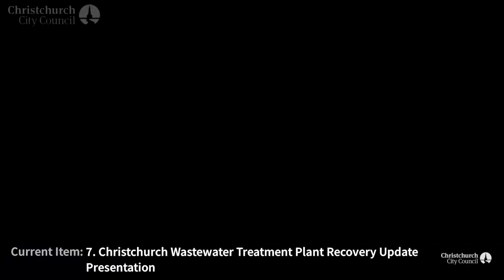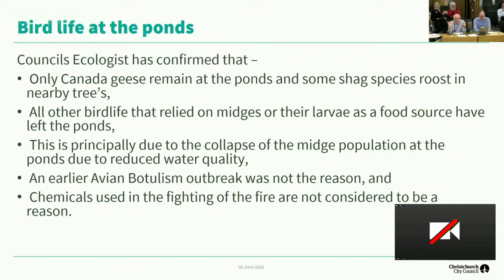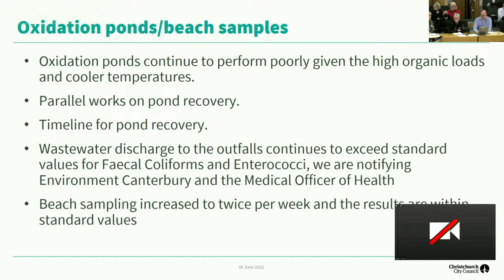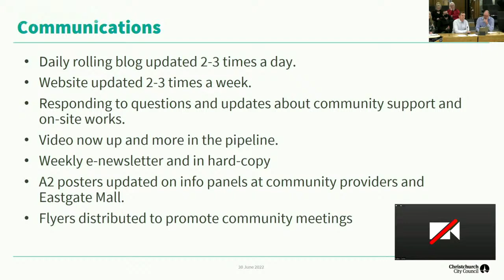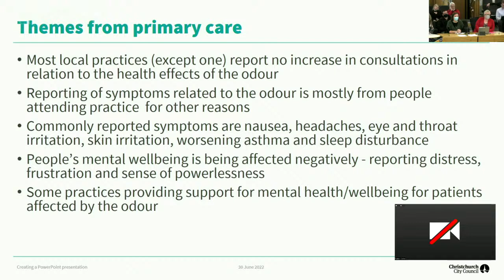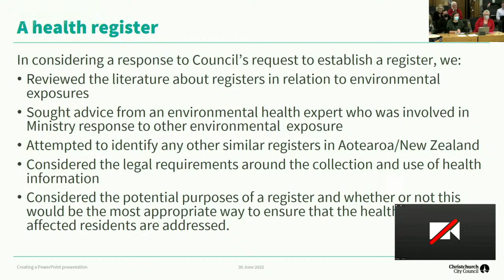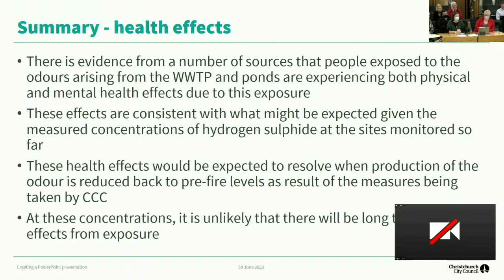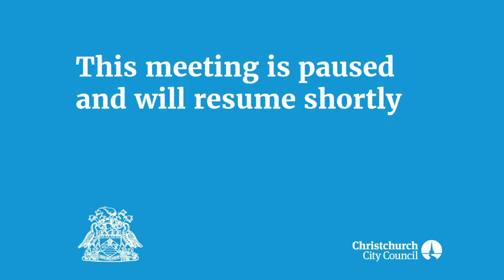30.06.22 - Item 7 - Christchurch Wastewater Treatment Plant Recovery Update Presentation